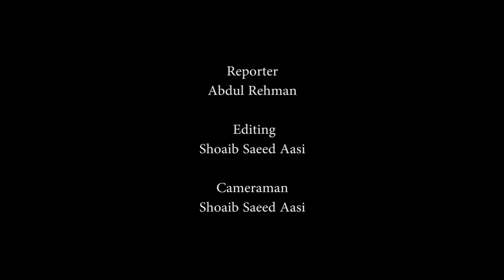Punjab CM Usman Buzdar inaugurates Abdul Sattar Edhi underpass Lahore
Punjab CM Usman Buzdar inaugurates Abdul Sattar Edhi underpass Lahore 27 12 21 part 1